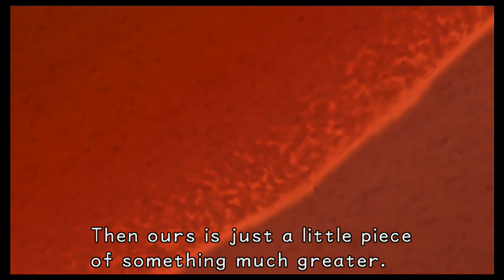Kingdom Hearts Final Mix Playthrough pt3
Time for another classic as I play Kingdom Hearts Final Mix with live commentary.